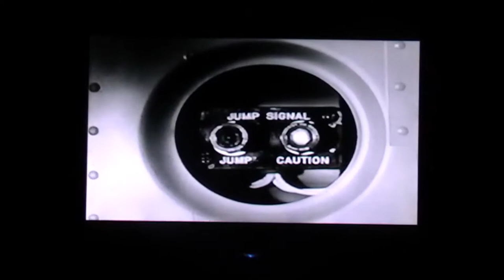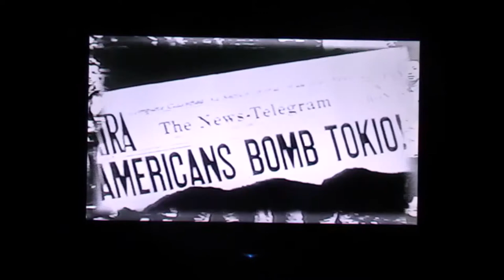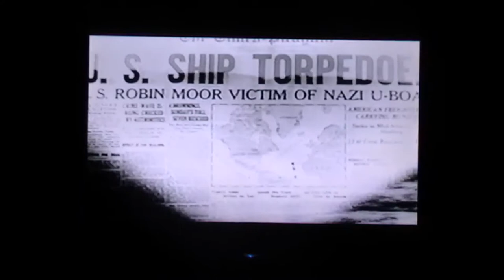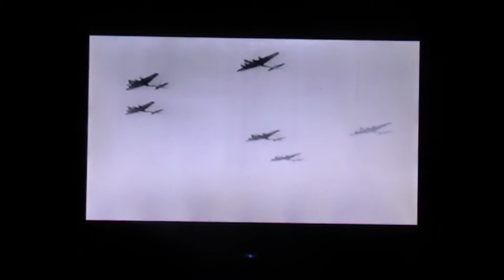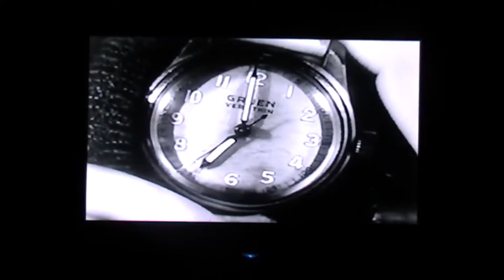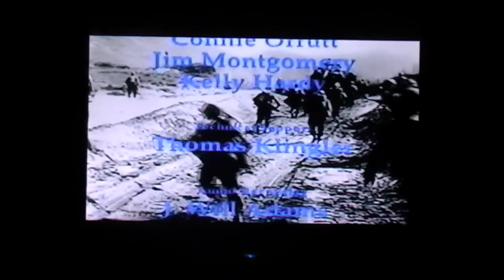Flight Path The Air Force Story Volume 2 World War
Before everyone starts commenting, I advise you to read the description first.

This is an old video tape I bought back sometime in 2003 or 2004 at a gift shop at Wright Patterson Air Force Museum. Flight Path has 5 tapes that goes by generation of US Air force planes and their history of what they did during famous wars during the 20th Century. This tape first starts with the aftermath of Pearl Harbor, Doolittle Raid, Battle of Midway, and mainly bombing runs over Europe.  ***Please keep in mind that the information or facts narrated in these videos may not be 100% accurate.*** Also, there is another YouTube channel that has the same kind or similar vids